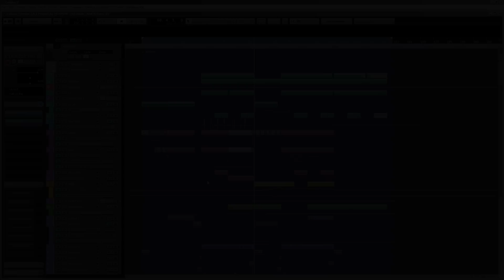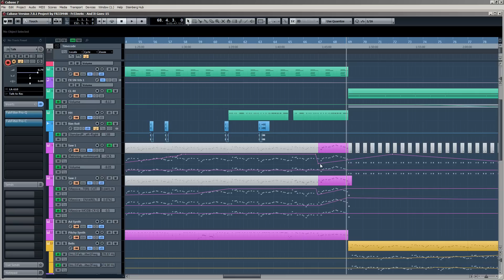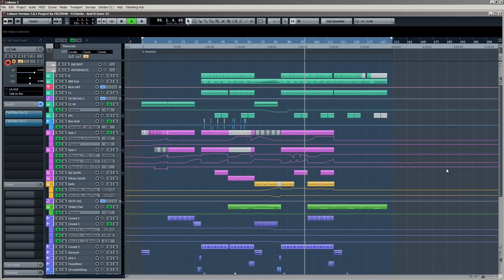Arbeiten mit Cubase 7 - FAQ 30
- Event-Daten in Automationsspur anzeigen lassen
- Anzeigen der Automationsspur während des Schreib-Vorgangs